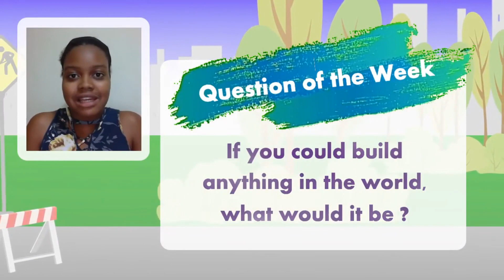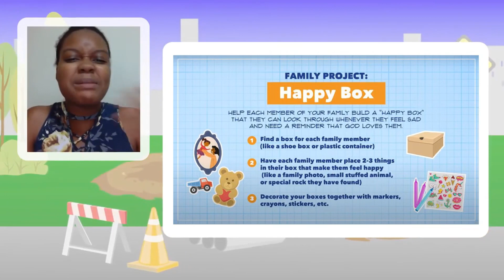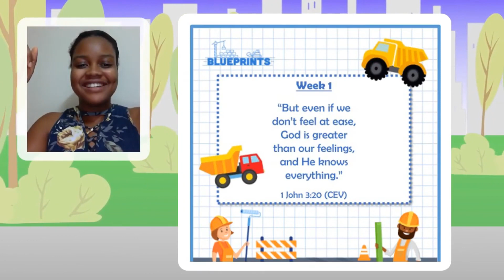Bible Storytime for Kids - Jonah (Jonah 1~4)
If you could build anything in the world, what would it be? Biobele is here this week to share her answers with us! She also kicks off our new teaching series "Blueprints" with an awesome Bible story about what happened when Jonah was sad!